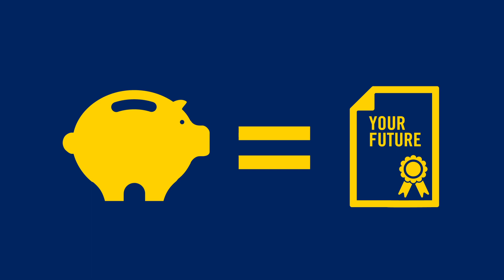Get your Master of Education - Texas Wesleyan University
Let's face it, you're not getting any younger. Apply for a Master of Education at Texas Wesleyan University? Your future will thank you.